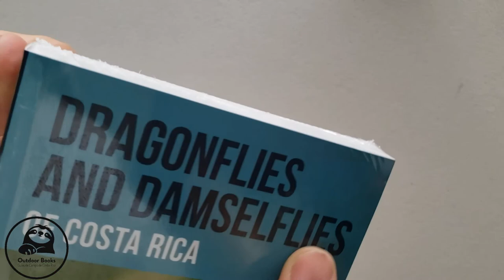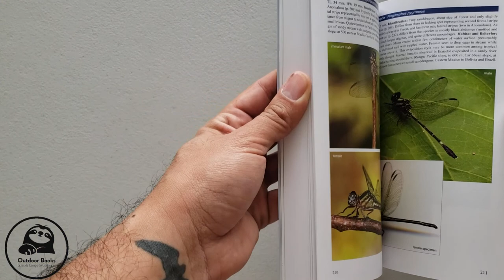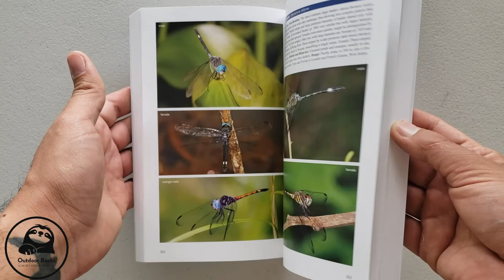Dragonflies and Damselflies of Costa Rica: A Field Guide, Zona Tropical Publications 2021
Among the largest of all insects, dragonflies and damselflies are conspicuous. Active during the day, often brightly colored, and extremely photogenic―something about their appearance and dashing flight suggests a primeval world of tree ferns and dinosaurs.

The first guide of its kind, this book includes an in-depth introduction with an overview of Costa Rican biodiversity and illustrated morphological terms. The species accounts show males and females of most species, detailed illustrations and close-ups of key distinguishing features, and descriptions of habitat, behavior, and range. Dragonflies and Damselflies of Costa Rica gives readers the information they need to identify nearly every species in the country. Experienced dragonfly fans and new enthusiasts alike will find it an indispensable resource.

Publisher : Comstock Publishing Associates (May 15, 2021)
Language : English
Paperback : 416 pages
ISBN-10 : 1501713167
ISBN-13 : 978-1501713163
Reading age : 18 years and up
Item Weight : 0.988 ounces
Dimensions : 7.7 x 0.8 x 8.5 inches